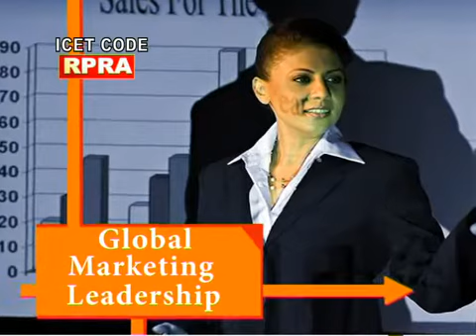Allur
Ananthasagaram
Anumasamudrampeta
Atmakur
Balayapalle
Bogolu
Buchireddipalem
Chejerla
Chillakur
Chittamur
Dagadarthi
Dakkili
Doravarisatram
Duttalur
Gudur
Indukurpet
Jaladanki
Kaligiri
Kaluvoya
Kavali
Kodavalur
Kondapuram
Kota
Kovur
Manubolu
Marripadu
Muthukur
Naidupeta
Nellore
Ozili
Pellakur
Podlakur
Rapur
Seetharamapuram
Sangam
Sullurpeta
Sydapuram
Tada
Thotapalligudur
Udayagiri
Vakadu
Varikuntapadu
Venkatachalam
Vinjamur
Venkatagiri
Vidavalur